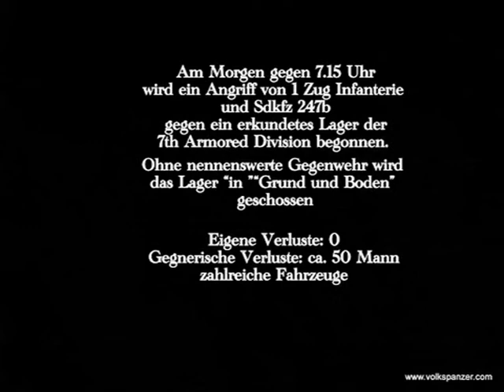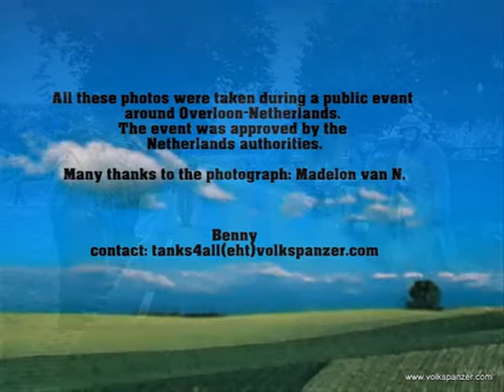The battle for Overloon 2012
I'm proud to present pictures from our "fight" against "7th on the move" - the 7th armored division on their trip around Overloon 2012 I hope you enjoy these :-)